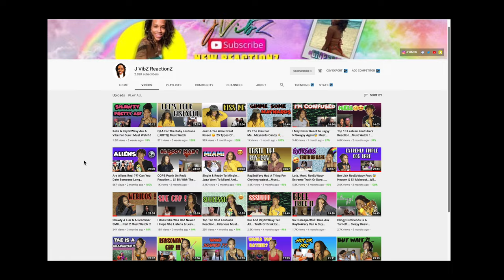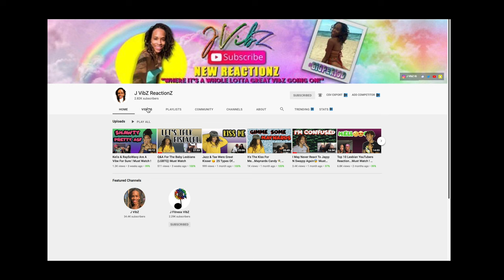One Day At A Time... Lets Ride ! I Went Impulsive Shopping YIKES !